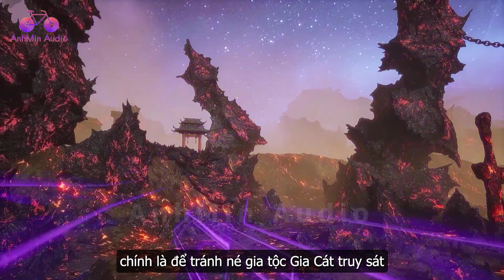EP1137 | Tần Trần chặn đường, mai phục truy binh của Gia Cát thế gia | Võ Thần Chúa Tể